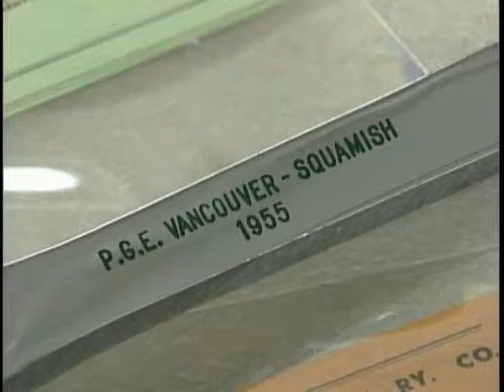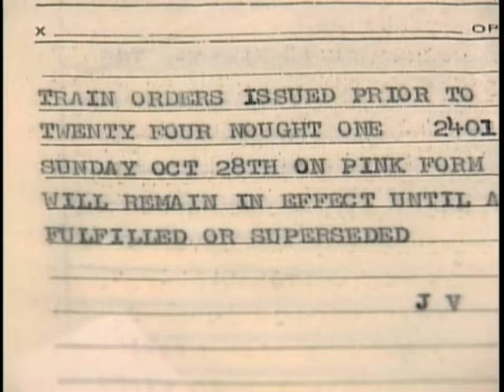This Week in History Ep. 15 - The PGE Railway